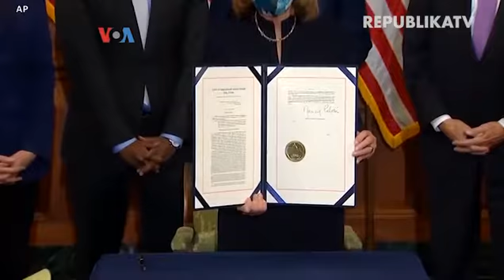Tantangan Pekan Pertama Pemerintahan Joe Biden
Presiden AS Joe Biden menghadapi berbagai tantangan tersendiri di pekan pertama pemerintahannya, mulai dari percepatan vaksinasi massal Covid-19 hingga sidang pemakzulan presiden pendahulunya, Donald Trump.